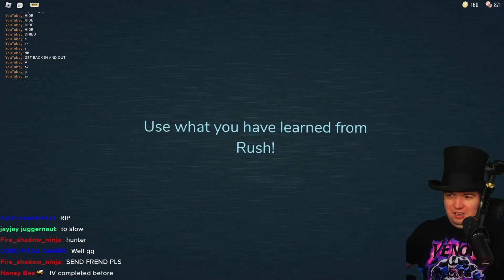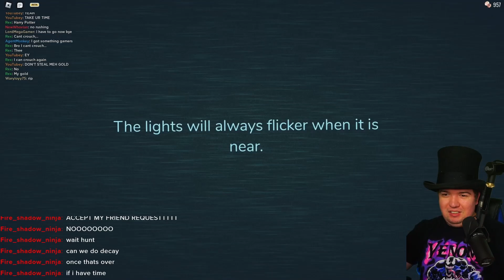The Doors Hotel + Update is hilarious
UwU